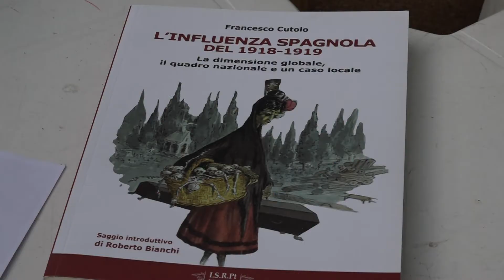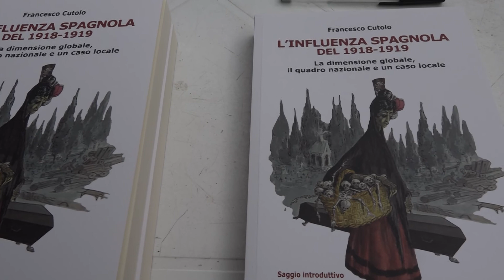Coronavirus, Pistoia: al Parterre si è parlato di differenze fra l'influenza "spagnola" e il Covid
Coronavirus: al Parterre di Pistoia si è parlato delle differenze fra l'influenza "spagnola" e il Covid